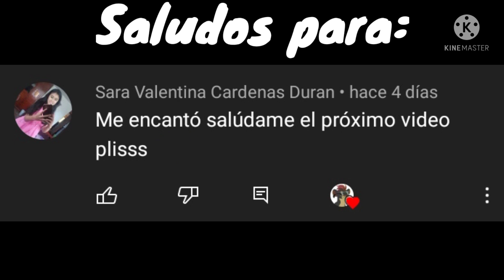Kion x Fuli Un amor verdadero #47